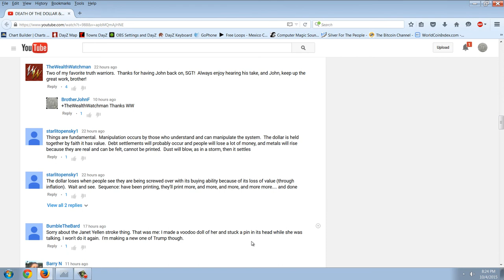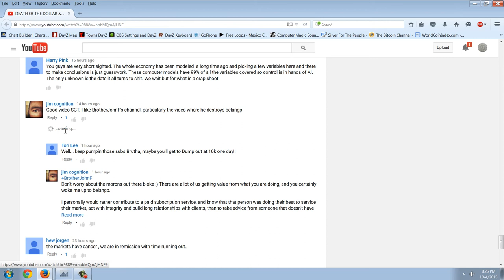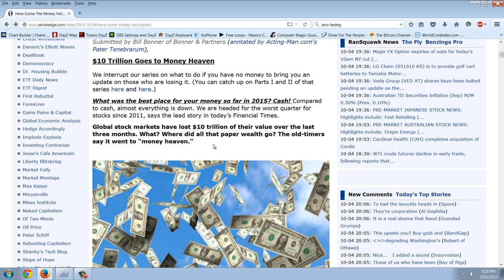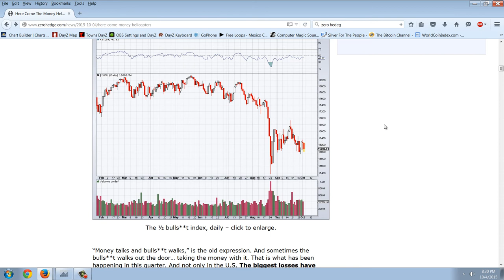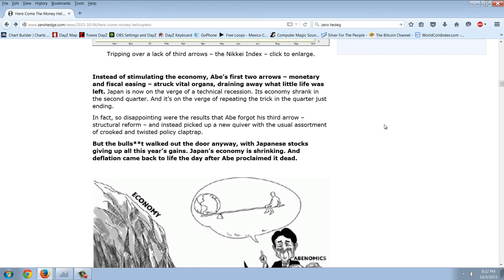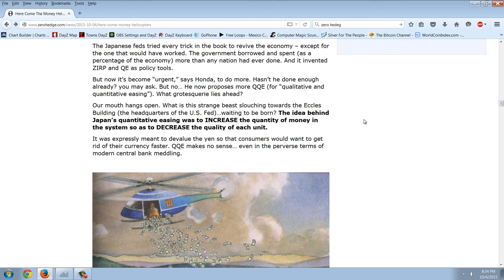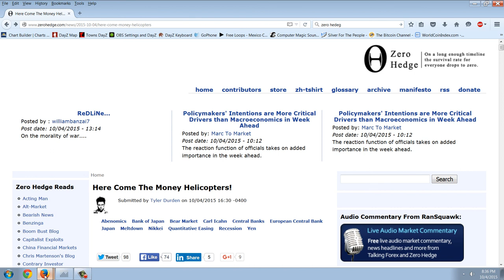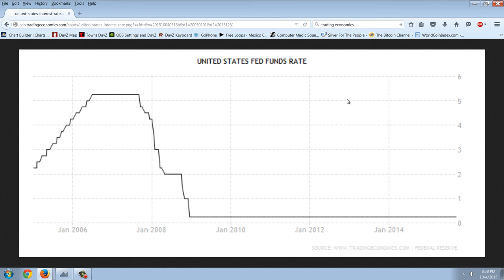Member Update 10/4/15 FED Finished